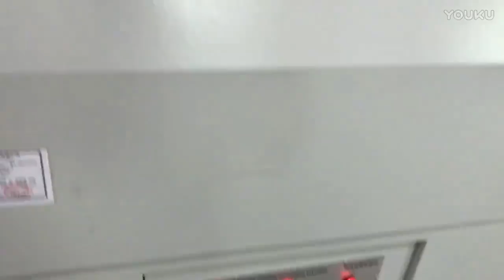Shrink wrapping machine, automatic shrink wrapping machine cutlery l type shrink sealing cover film